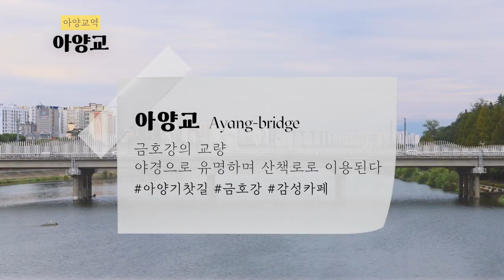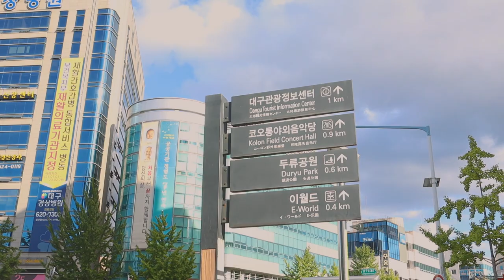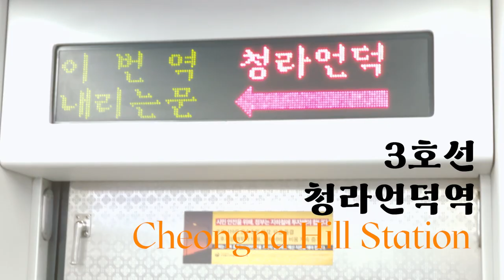[청년기자단] 대구 지하철 노선도로 알아보는 대구 여행명소 TOP 5!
대구 지하철 노선도로 알려드리는 대구 여행명소 TOP 5!
이번 겨울 대구로 훌쩍 여행 떠나시는 거, 어떠세요?⛄🧳